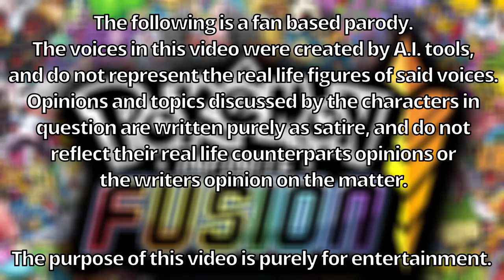(BAD TIMELINE) Presidents Pokemon Infinite Fusion Randomizer Nuzlocke | Episode 2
We are in the bad timeline again. Wait, first gym already?? Joe/Bush takes control for this video, but how will he fare against the first boss battle of the game? Not only that, how have the boys adapted to their new bodies? Find out now!!

The voices in this video were created by A.I. tools, and do not represent the real life figures of said voices. The opinions and topics discussed by the characters in question are written purely as satire, and do not reflect their real life counterparts opinions or the writers opinion on the matter. The purpose of this video is purely for entertainment.